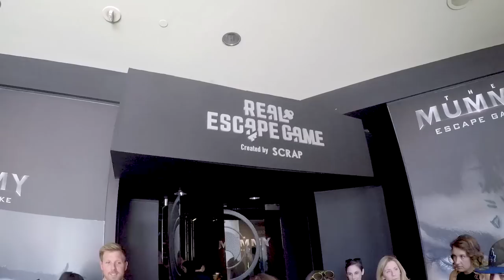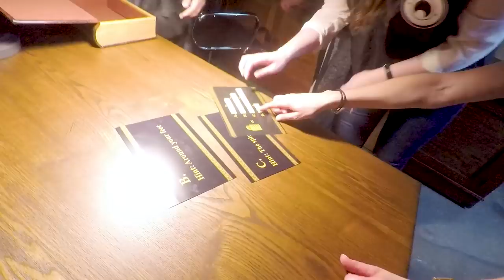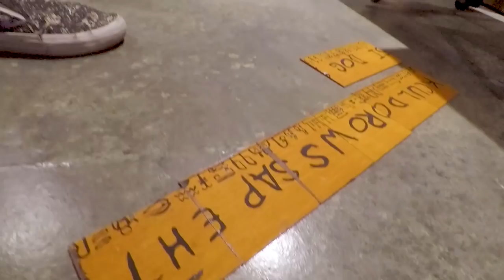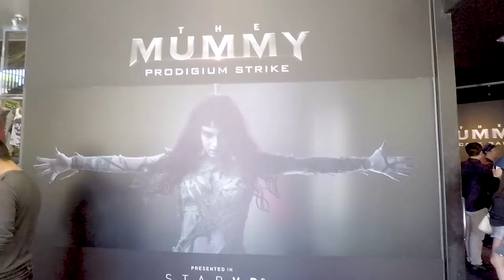'The Mummy' Escape Room Event - Collider Behind the Scenes & Bloopers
Perri Nemiroff brings you a new episode of Collider Behind The Scenes & Bloopers, the brand new show that features your favorite moments from Collider's cast and crew as well as a look at what goes on behind the scenes of your favorite shows. Today's feature: The Mummy event.